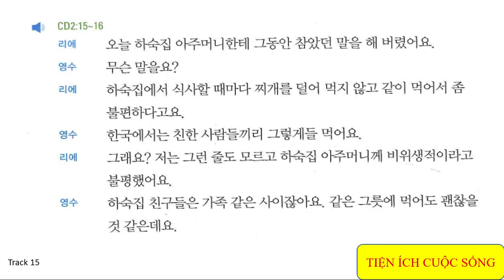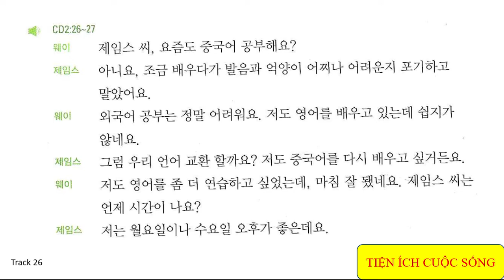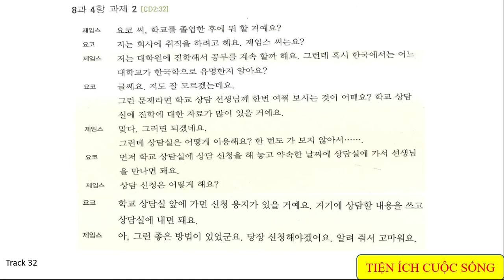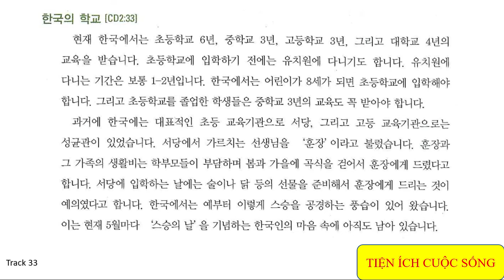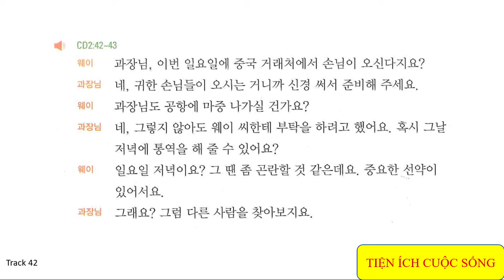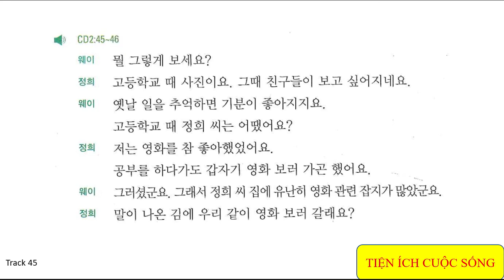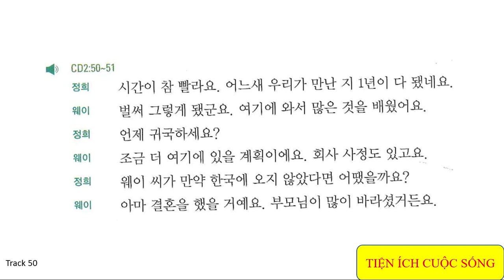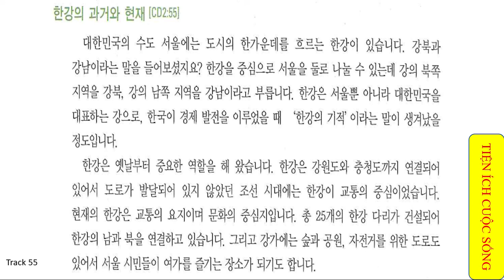연세 대학교 교과서 3-2( Giáo trình YONSEI 3)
File nghe giáo trình Yonsei 3-2 (bài 6 đến 10)